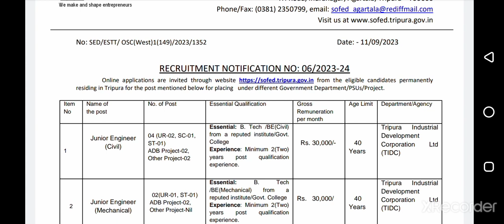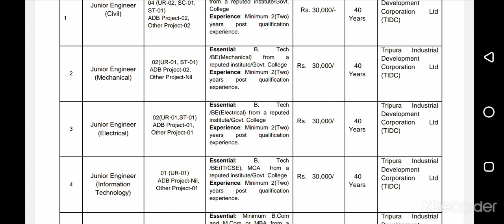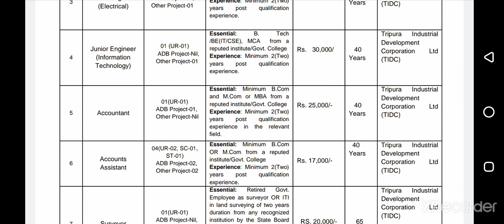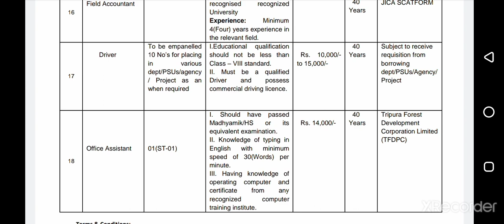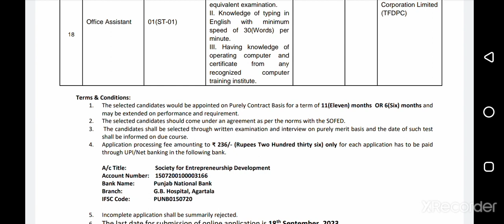Job Update ||SOFED Recruitment ||Last date :18/09/2023